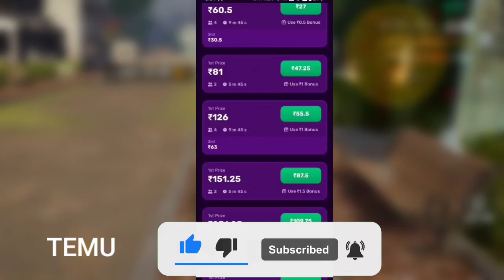Temu Method || Temu Hack glitch Method || Temu new user Method || Temu Money Method free stuff